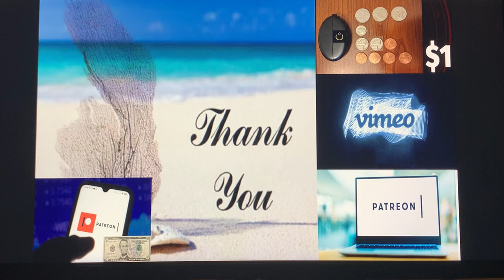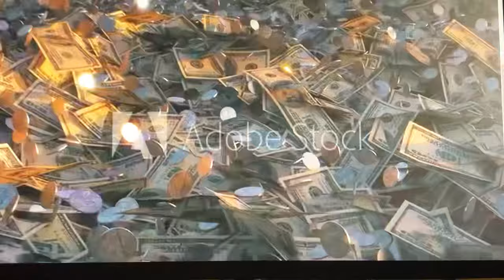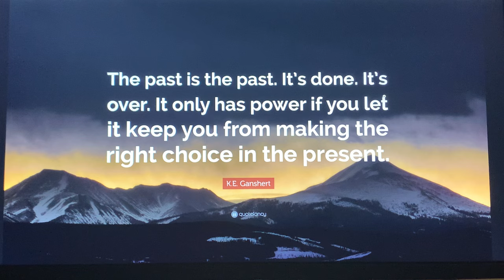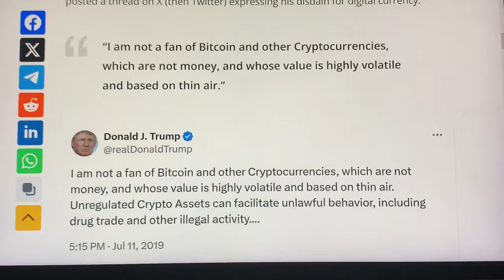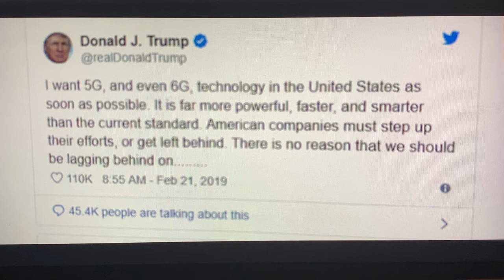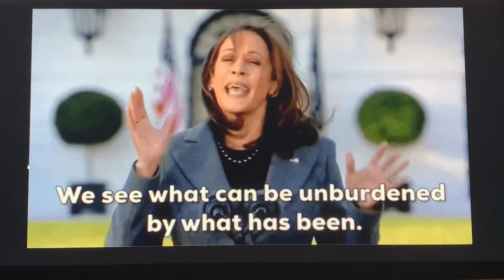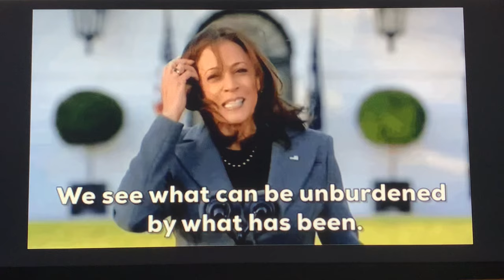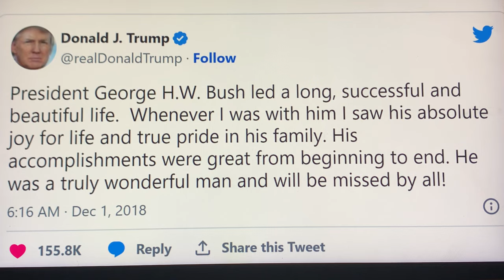DONALD J. TRUMP'S WORST NIGHTMARE IS NOW COMING TRUE~!A YOUNG BLACK FEMALE OPPONENT IS UN-DEBATABLE!